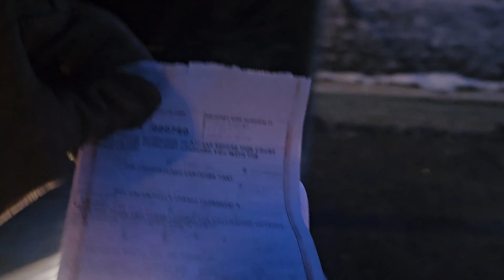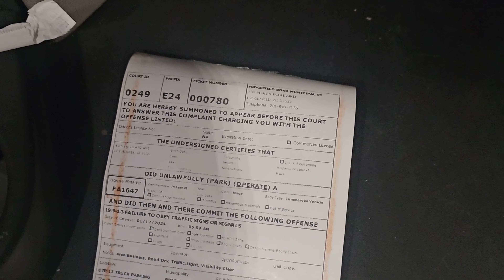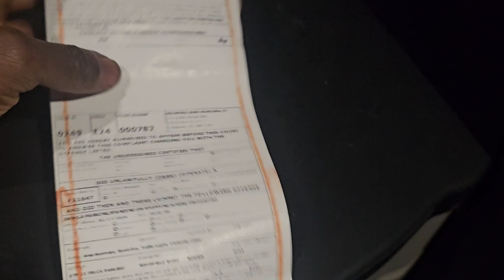I got a parking ticket in New Jersey 🤦🏽‍♂️💰